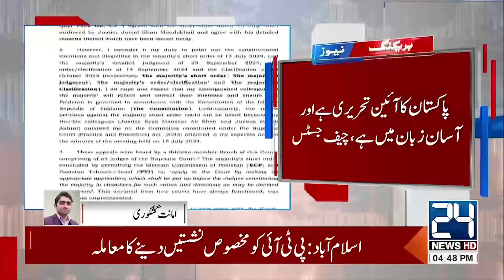Breaking News - PTI's Reserve Seats Decision - Supreme Court In Action | Latest Update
Breaking News - PTI's Reserve Seats Decision - Supreme Court In Action | Latest Update - 24 News HD

24 News HD Is One Of The Leading News Channels Of Pakistan Bringing You The Latest Current Affairs From Pakistan And Around The World.  Live National Assembly ,Senate Session And Current Affairs.